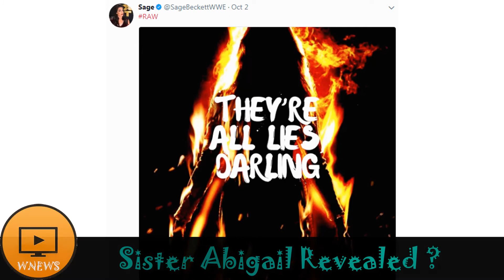Sister Abigail Finally Revealed ?